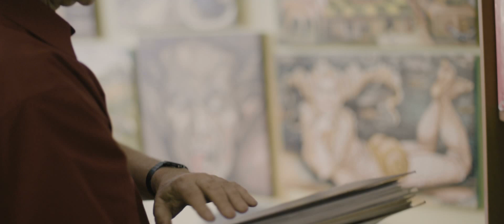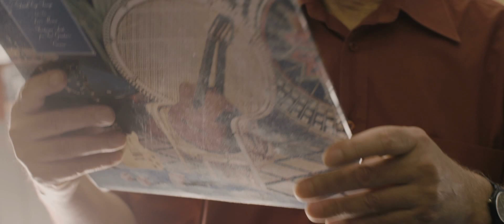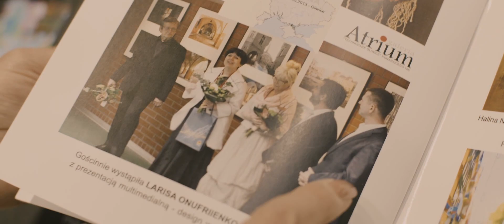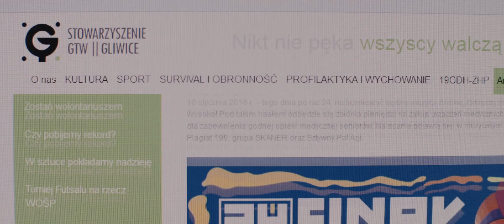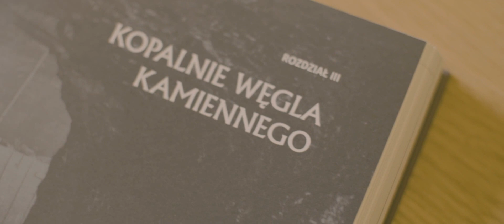Kulturalni. Nagrodzeni. 2016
Prezydent Miasta Gliwice przyznał Nagrody za osiągnięcia w dziedzinie twórczości artystycznej, upowszechniania i ochrony kultury za 2015 r.